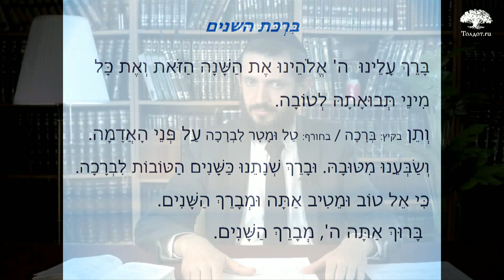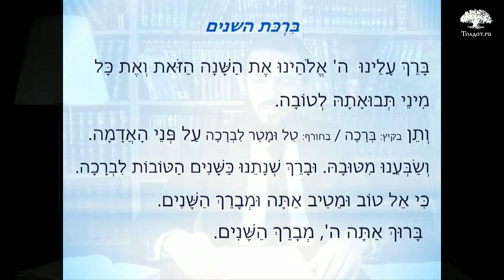Воистину Браха! Рав Арье Цукерман. Слова молитвы на иврите 29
Год процветания и благополучия.